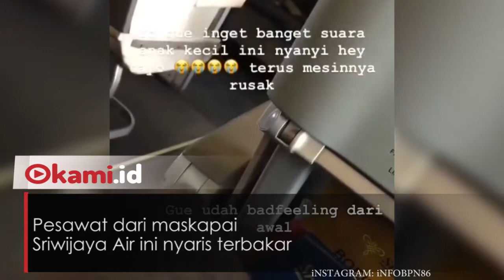Nyaris Terbakar, Penerbangan Pesawat Ini Dibatalkan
Pesawat dari maskapai Sriwijaya Air ini nyaris terbakar

Kejadian ini terjadi di Bandar Udara Kalimaru, Berau, Kalimantan Timur pada Kamis ( 31/01/2019)